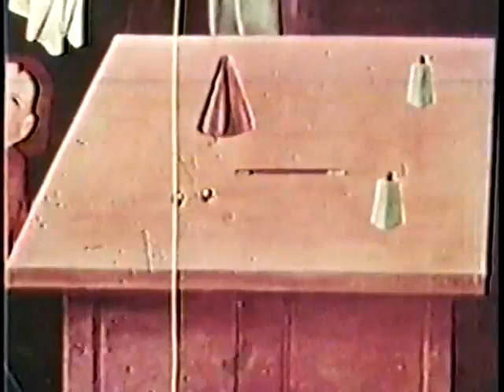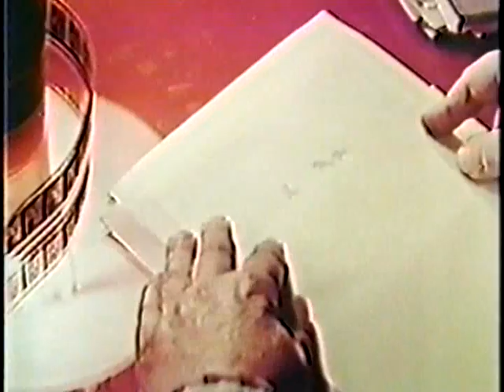THE MAGIC WORLD OF KAREL ZEMAN - short documentary - part 1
Documentary from 1962 on the brilliant Czech filmmaker Karel Zeman (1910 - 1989).